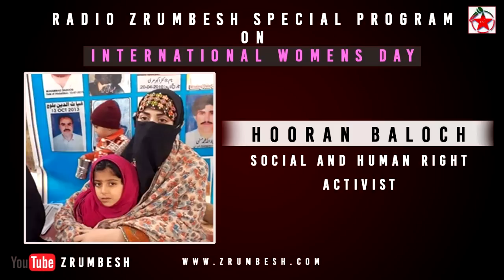Radio Zrumbesh Urdu Special Program WomensDay